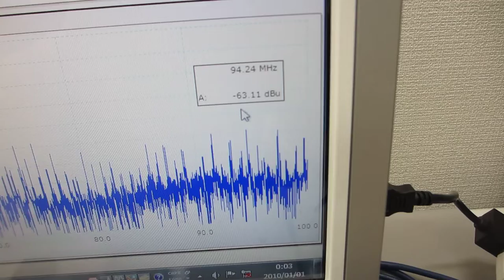オーダーメードプローブの超音波伝搬特性テスト（超音波システム研究所 ultrasonic-labo）